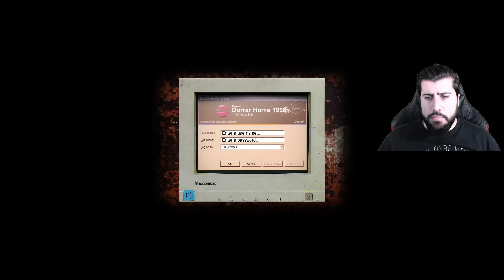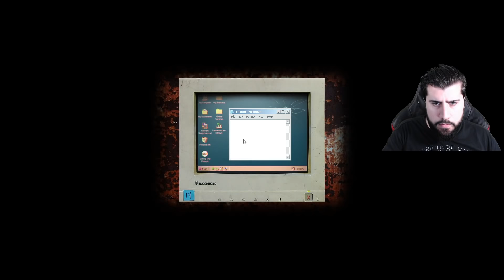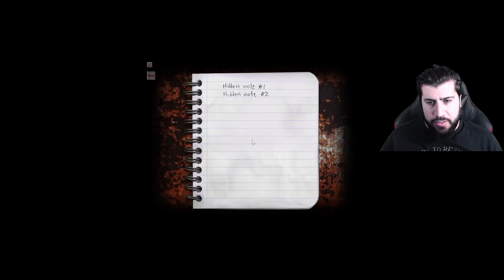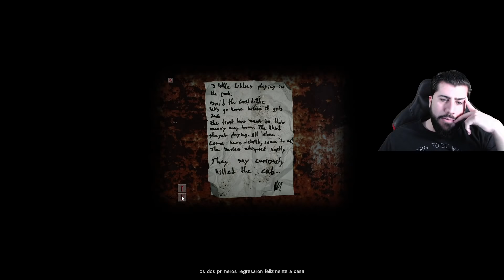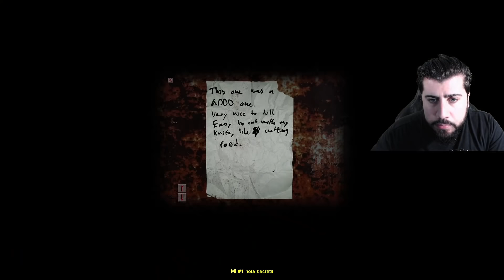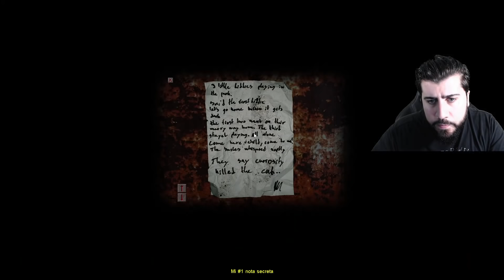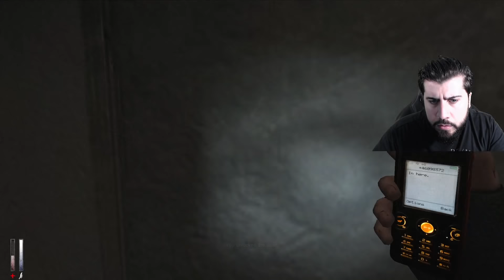Juego de Terror Psicológico ( Aviso ES MUY FUERTE ) - Cry of Fear gameplay #1 en Español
Mítico Juego de Terror Psicológico ( Aviso de Temas FUERTES ) - Cry of Fear gameplay #1 en Español gratis para steam

Mi libro de terror y misterio: